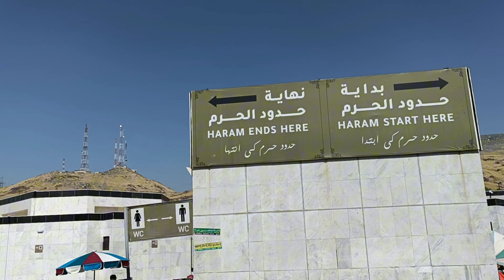Perform Umrah with my wife 🕋 Masjid Al Haram Makkah | Pakistan to Saudi Arabia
Butt in trouble is a entertaining and a travelling Channel
me and my wife performed umrah together Alhumdulillah ❤️
first we went masjid Ayesha ( miqat ) then we came back masjid al haram
and we started with tawaf after tawaf we started sai when finish sai then i went to saloon to remove my hair.
saudi arabia
 saudi
 vlog
 buttintroublevlogs
 dailyvlogbuttintrouble
 funny vlogs
buttintrouble
 vlogs
 daily vlog
 funny
 marriage
 married
 surprise
 travel
 tour
 pakistani vlogs
pakistani vlog
 vlogging
 indian
 india
 indian vlogs
 indian vlog
 umrah
 makkah
mecca
 hajj
 umrah vlog
 kaaba
 kaaba live
khana kaaba
 Islam
 family vlog
 family
love
ramadan
 muslim
 daily vlogger
 buttintrouble vlog
family vlogs
 wife
 in
 umrah with wife
 trouble
alhamdulillah
butt
urdu
hindi
alhumdulillah